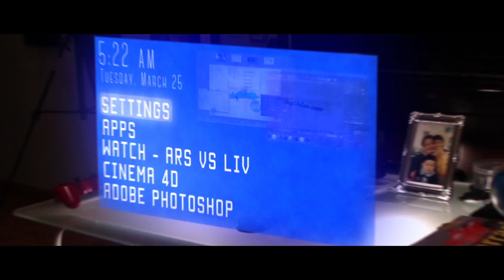Vote Sebastian Pastor for Public Relations and Advertising Manager!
One-hundred percent produced by Sebastián Pastor except for audio.

NOT Produced for monetary profit, audio rights not owned.